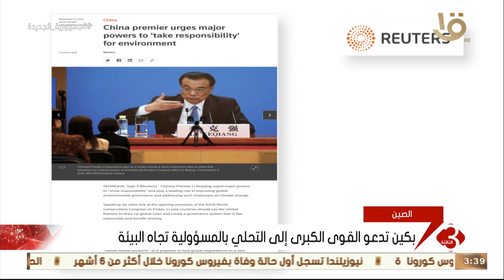نشرة الثالثة | بكين تدعو القوى الكبرى إلى التحلي بالمسئولية تجاه البيئة